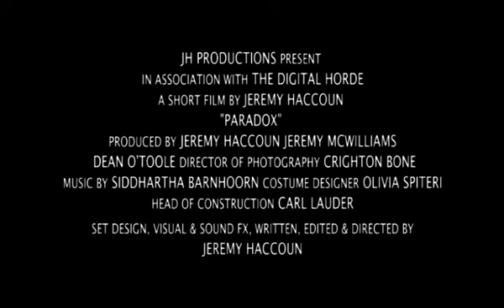Paradox (Trailer) - Fantasy/Thriller Award-winning Short Film